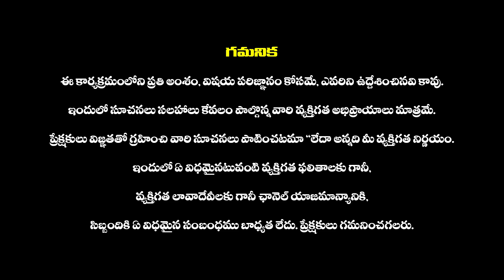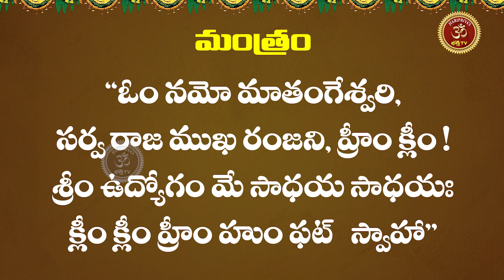కోరుకున్న ఉద్యోగం రావాలంటే | Udyogam Ravalante Emi Cheyali..? | Job Mantra In Telugu | Ramadevi